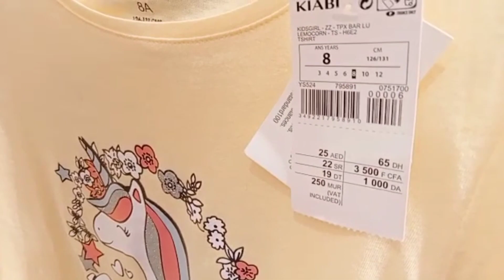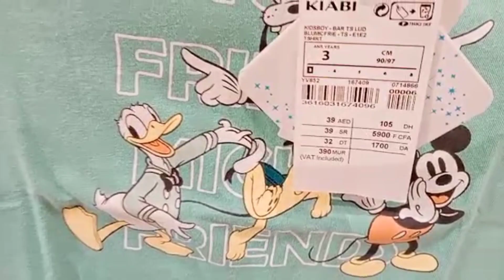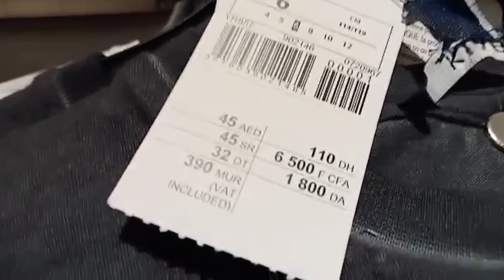ملابس العيد#kiabi هميزة خطيرة لعشاق البلاكيور💍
ملابس العيد#kiabi_casa

@Meriemchannel5 @asmaabeauty7208 @mounachannel28 @tahaessou94@JijiChanneljijichannel @imanesworld2017 @عالم @Kawtarradid1 @عالم فدوى ماليح @Elatmaniatechannel @AnasalaFamily @@nour stars@noorfamily7568 @